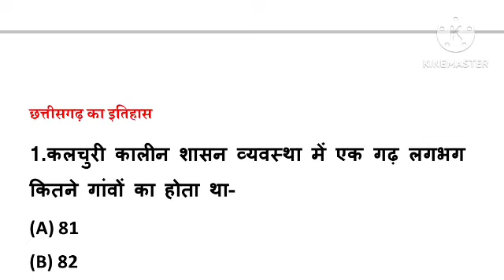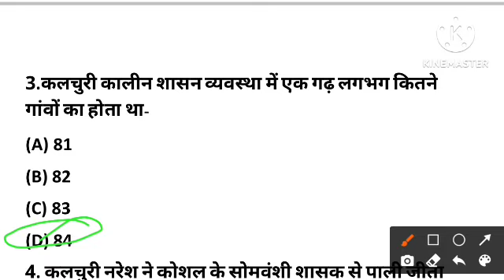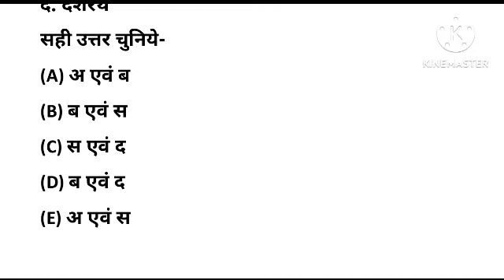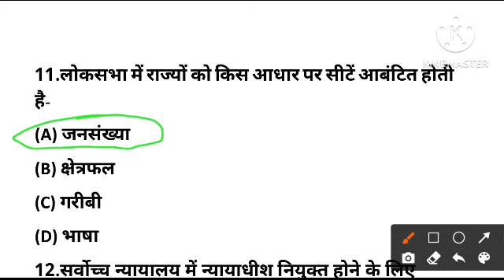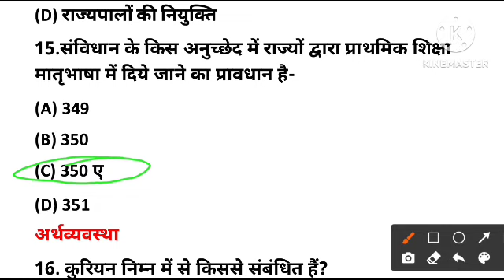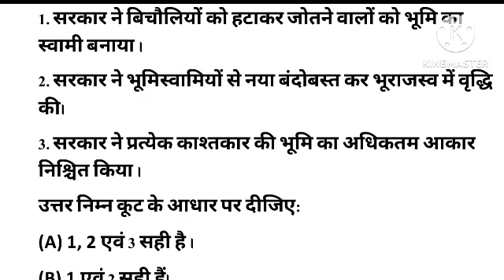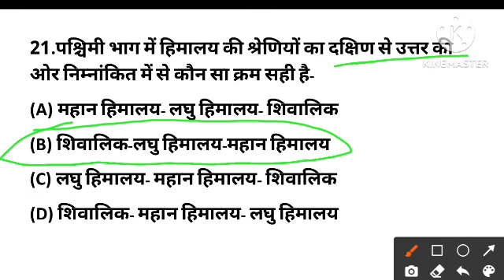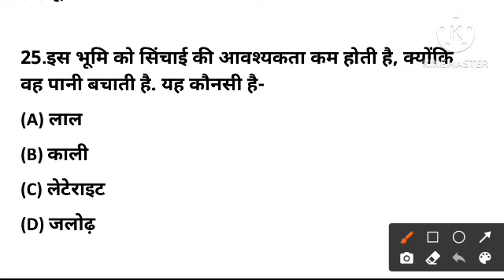श्रम निरीक्षक|छात्रावासअधीक्षक भर्ती परीक्षा| सामान्य अध्ययन मॉडल प्रश्न पत्र-1|GS MCQs Practice set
भारतीय राज्यव्यवस्था
अर्थव्यवस्था
भूगोल
लेबर इंस्पेक्टर,श्रम उपनिरीक्षक प्रश्न पत्र 2018,छग व्यापम श्रम निरीक्षक ओल्ड प्रश्न पेपर 2018,श्रम निरीक्षक में आयेंगे ये प्रश्न,छत्तीसगढ़ प्रश्नोत्तरी,श्रम निरक्षक,श्रम निरीक्षक,छत्तीसगढ़ श्रम विभाग की प्रमुख योजनाएं,श्रम निरीक्षक mcq,श्रम निरीक्षक भर्ती,छत्तीसगढ़ श्रम निरीक्षक परीक्षा,श्रम निरीक्षक परीक्षा,श्रम अधिनियम,सहायक श्रम पदाधिकारी,बालश्रम अधिनियम 1986,श्रमिकों के मजदूरी संबंधी कानून,हॉस्टल वार्डन

Most Important Ancient History MCQs Part-01||प्राचीन भारत का इतिहास प्रश्नोत्तरी||Gk/GS Question||

प्राचीन भारत का इतिहास MCQs | Ancient History of india Objective questions|

प्राचीन भारत का इतिहास | Ancient History Question for psc vyapam ssc railway all government exams

 Indian History Gk Question For All Competitive exams 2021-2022

Indian History GS Question For All Competitive exams 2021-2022

Ancient History Question for cgpsc pcs ssc railway tet & All Competitive Exams

About this video: is video me Ancient History of Indian  ke previous year Question jo vibhinn pariksha me vigat salo me puchhe gaye Question ko solve karya gaya h jo cgpsc aur  sabhi Competitive Exam aur Other state exam ke  liye bhi Important sabit honge jisme Ancient History se Question puchhate hain ye video SSC Railway psc vyapam tet aur anya exam ke liye bhi Important honge Ummeed karta hu yaha video Aap Logo ke liye Upyogi sabit hogi. Jo bhi cgpsc pre  cgvyapam aur other competitive exam ki tayari kar rahe ve Video ko like channel ko Subscribe kare aur video ko apne dosto tak share kare taki ve bhi is ko labh utha sake...
Some related terms are :-
mandi nirikshak cg vyapam
mandi nirikshak chhattisgarh
cg mandi nirikshak 2021
cg mandi nirikshak
mandi nirikshak questions
History mcq in hindi
ancient history mcq for rrb ntpc
ancient history mcq for ssc cgl
ancient historymcq ib aci
ancient history mcq cds
history mcq for competitive exams
complete polity mcq
history mcq gk
mcq on indian history
history mcq practice
history mcq railway
history mcq ssc
history  mcq ssc cgl
history mcq series
top history mcq

Most Important Gk Question For All Competitive Exam || सामान्य ज्ञान के महत्वपूर्ण प्रश्न 2023||

Most Important Gk Question For All Competitive Exam  |महत्वपूर्ण सामान्य ज्ञान के प्रश्न |

दोस्तों इस विडियों में सामान्य ज्ञान के महत्वपूर्ण प्रश्नों को हल कराया गया है जो विभिन्न प्रतियोगी परीक्षाओं के लिए बहुत ही महत्वपूर्ण साबित होगा तो आप लोग विडियों को अंत तक जरूर देखे जिससे सभी प्रश्नों के उत्तर आप लोगों को याद हो सके ।

कम्प्यूटर ज्ञान

सामान्य ज्ञान एवं तकनीकी

भारतीय राजव्यवस्था एवं संविधान

भारतीय इतिहास एवं संस्कृति

भारतीय अर्थव्यवस्था

पर्यावरण एवं जैव विविधता

दोस्तो Gk/GS के महत्वपूर्ण प्रश्नों से संबंधित विडियों जो विभिन्न प्रतियोगी परीक्षाओं के तैयारी के लिए बहुत ही महत्वपूर्ण साबित होगा लगातार पाने के लिए चैनल को सबस्क्राइब करे और बेल आइकॉन को जरूर आँन करे जिससे आगे आने वाली विडियों का नोटिफिकेशन मिल सके और अपने सभी दोस्तों तक जरूर शेयर करें तकी उनको भी मदद मिल सके।

धन्यवाद!

rbi grade b gk
gk for cg vyapam
gk for cgpsc other state psc